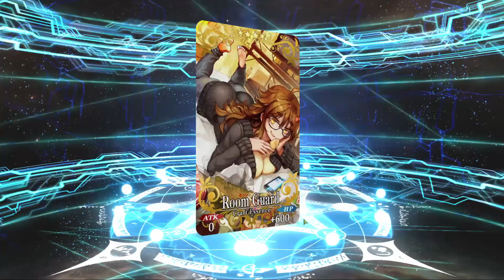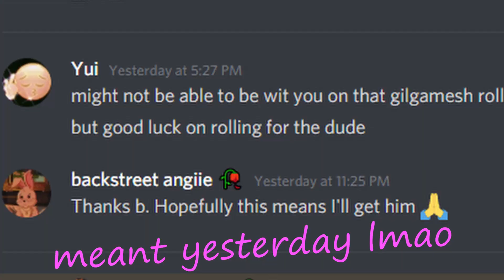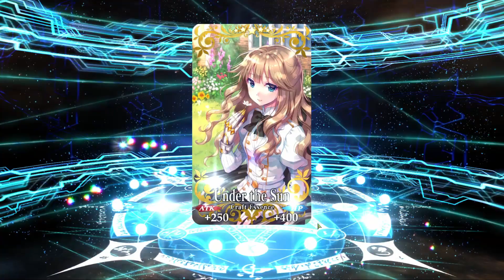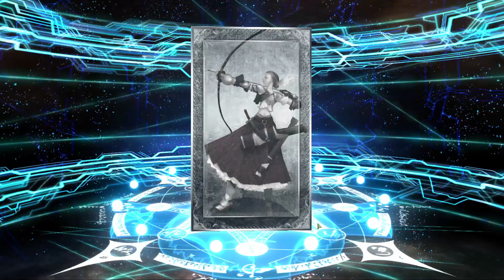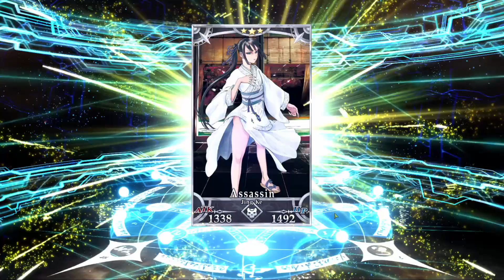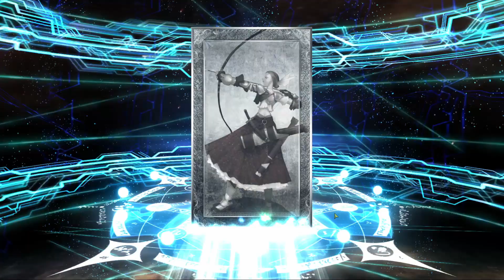ONLY 30 QUARTZ TO GET WHO?!?!? Gilgamesh Banner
EX Godlike luck bro